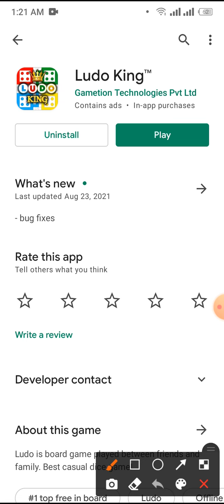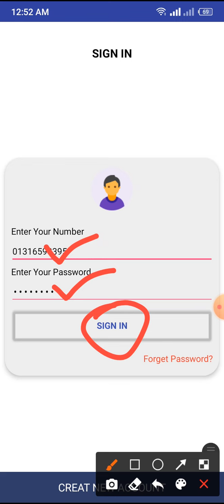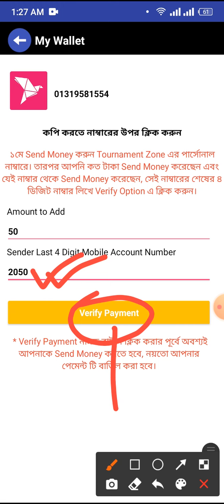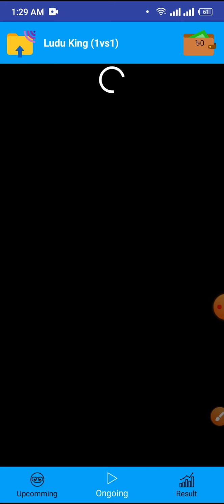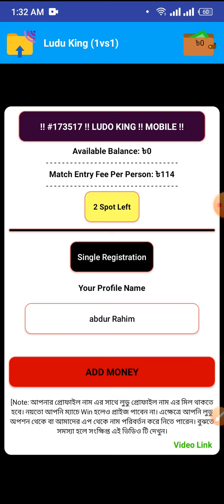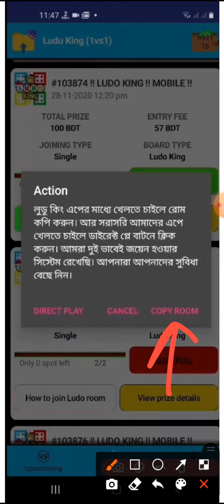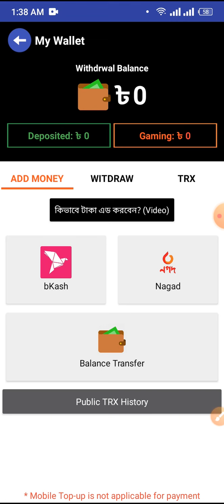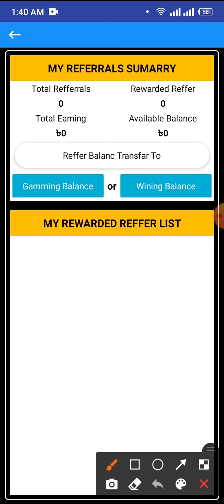Ludo King গেম খেলে ইনকাম online income bkash payment app | make money online | Bangla tutorial 2021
make money online | online earning app | online income bkash payment app Bangla tutorial 2021

🔰আমি যে ভাবে ভিডিও তে বলছি। সেই ভাবে কাজ করুন আর টাকা নিন বিকাশে।

🎞️ভিডিও টা সম্পুর্ন দেখুন তার পরে কাজ করুন ।

Google Playstor app Link ➡️কমেন্টে লিংক দেয়া আছে।

🕵Content Creator → Abdur Rahim